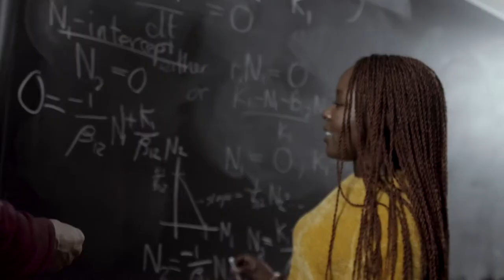Connecting Through Community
“The biggest lesson I learned from Colby is community is really important...anything you do will be more successful if you work with other people.” Chido Mpofu ‘20 reflects on how community shaped her time at Colby, and how she plans to affect her community at home in Zimbabwe.

Follow ColbyCollege​